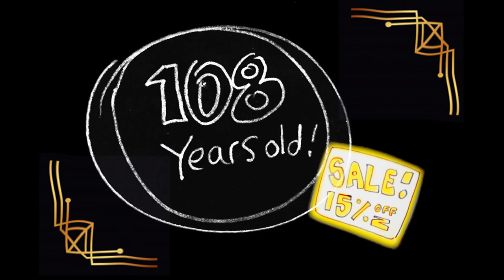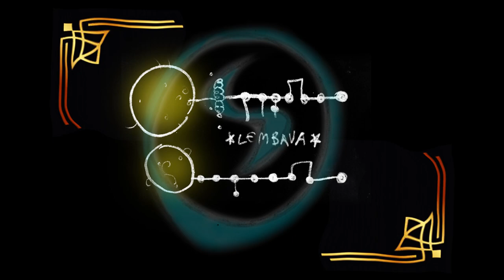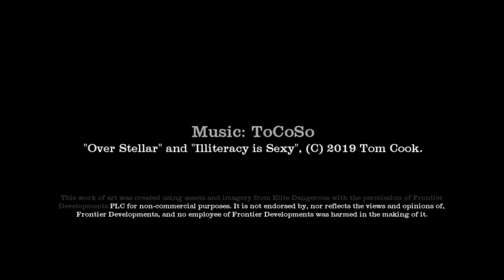Powerful People: Li Yong-Rui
Encyclopedia Galactica presents biographies of notable people in the galaxy. This week, Li Yong-Rui.

Warning: Some of the information contained in this video may be more interesting than the truth.